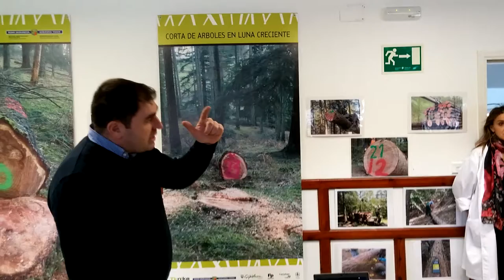Jornada @TKNIKA dirigida a Berritzegune 17º/22